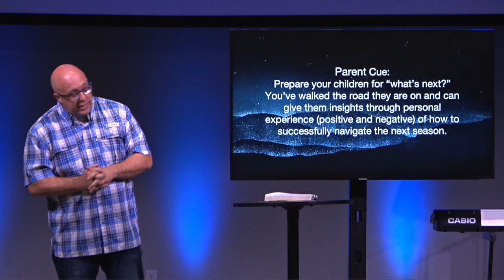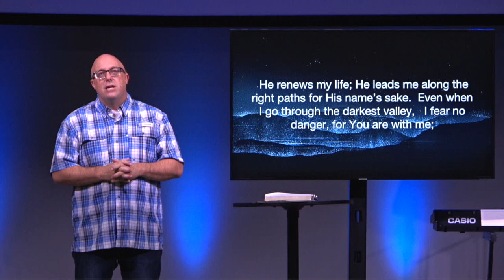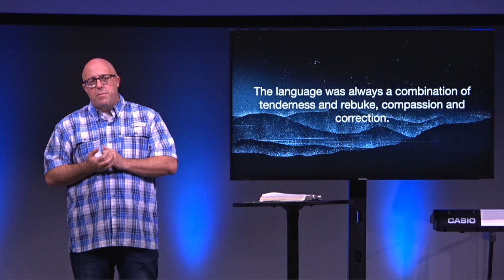The Right Paths